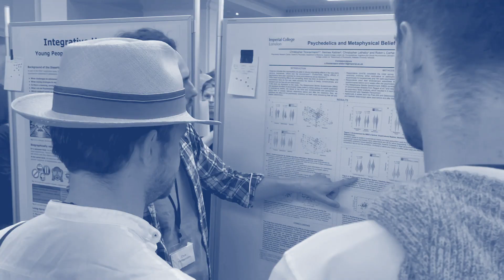INSIGHT 2021 Conference | From Science to Implementation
Psychedelic states in basic research, therapy, and human development.

This video recap of INSIGHT 2019 will give you an idea of all of the exciting things to come for INSIGHT 2021!

The MIND Foundation and its partners are excited to once again offer a space for curiosity and exploration into cutting-edge psychedelic research. INSIGHT 2021 brings focus to translating psychedelic research into clinical practice and integrating psychedelic states into basic research, therapies, and human development.

Join us and leading experts as we explore every step from science to implementation.

We look forward to seeing you at INSIGHT 2021!